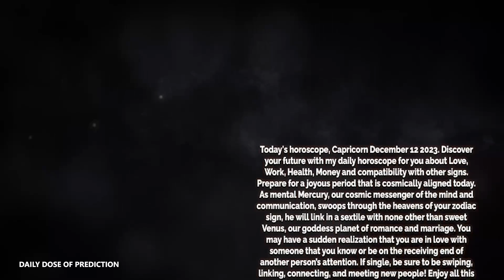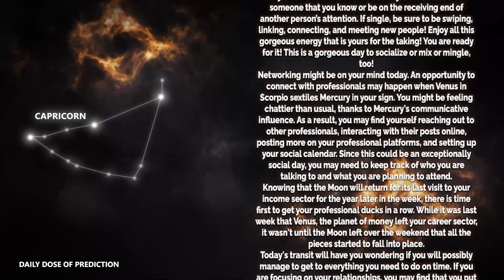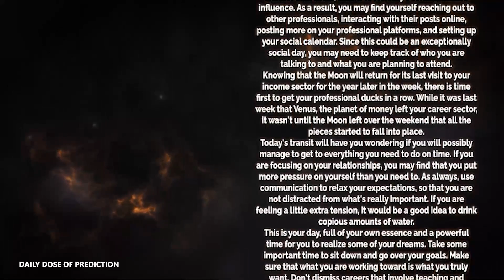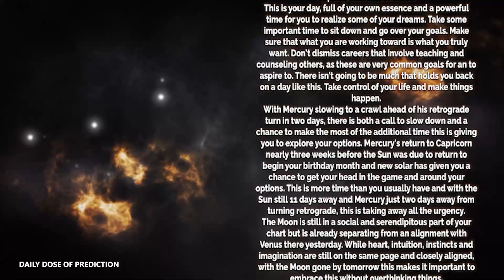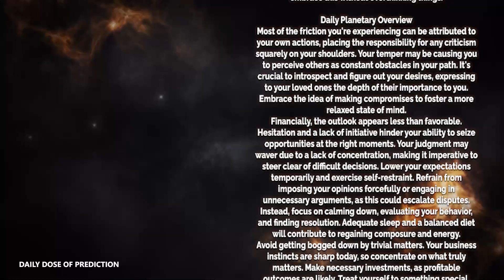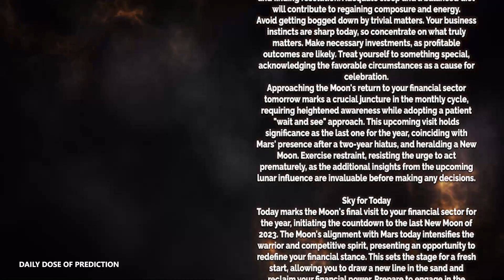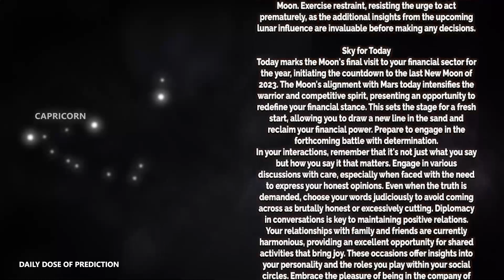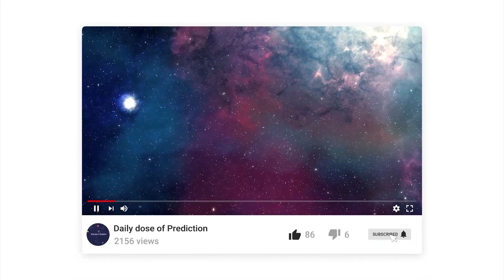Capricorn - Today Horoscope - December 12, 2023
Today's Horoscope Capricorn December 12, 2023. Discover your future with my daily horoscope for you, my dear Capricorn sign in love, work, health, money and compatibility with other signs. Free daily horoscope!

Capricorn Horoscope Today  December 12, 2023
Daily horoscope Capricorn December 12 2023

Capricorn love horoscope December 2023